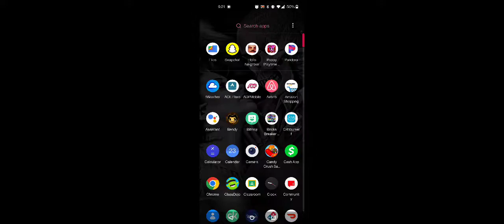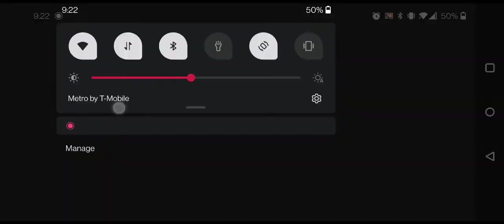November 23, 2022